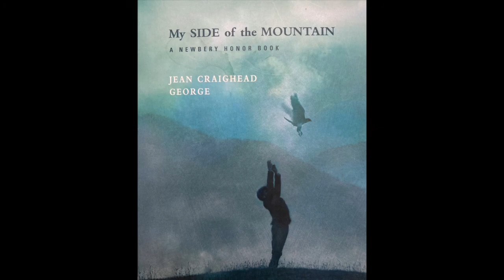My Side Ch10